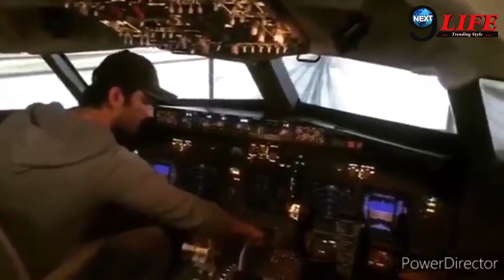सुशांत सिंह राजपूत के फैंस ने दिया 440 वोल्ट का झटका ! Sushant Singh Rajput !